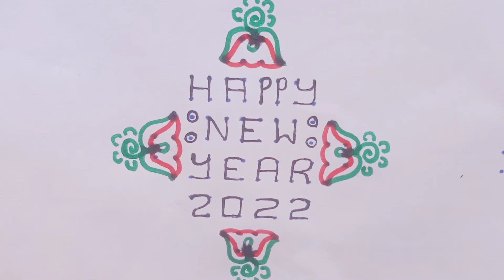12-2 New year rangoli/2022 rangoli/2022 New year rangoli/New year flower rangoli/Rangoli 2M/rangoli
New year rangoli with simple design for Shivaratri or any festival